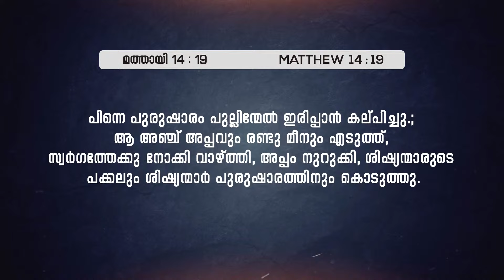നുറുക്കുന്നത് നിറക്കാനാണ് | Pr.Shaji M Paul | Message | Muzhurathri Prarthana | Powervision TV